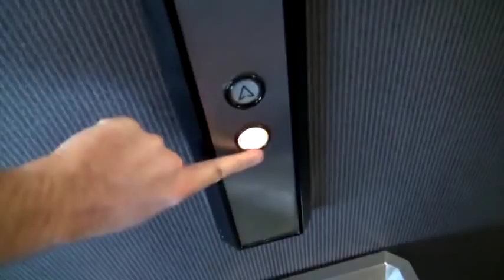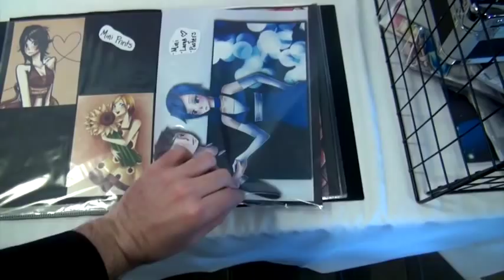Kyle Hebert is an A-Hole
Doug runs into Kyle Hebert at a convention and awkwardness ensues.